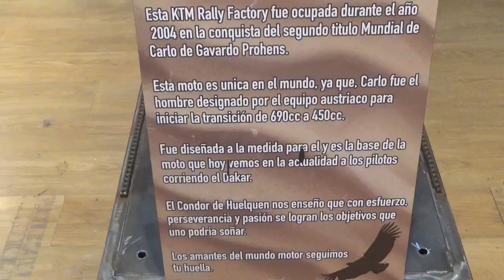KTM Rally Factory de Carlo de Gavardo Prohens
Living de Chaleco López Mall Sport Santiago de Chile Las Condes 15 de Agosto 2023